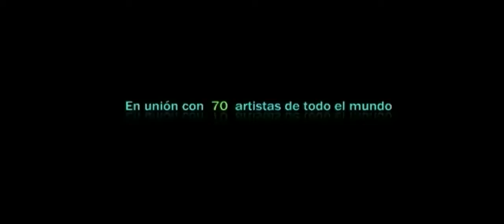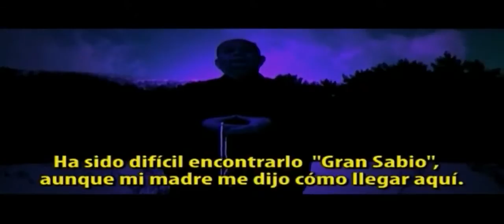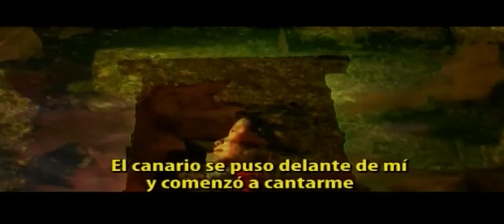Astral - Trailer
Trailer Astral
Mexico/Spain/France, 2009, 120 min.
Director: Enrique Olvera
Genre: Surrealism